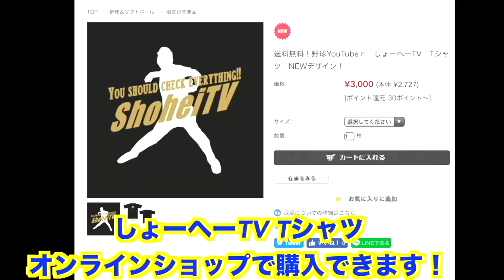【強豪チーム愛用！】命中力と破壊力が確実に上がるVERTEXのバットがホームラン養成バットだったww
バーテックスバット　購入